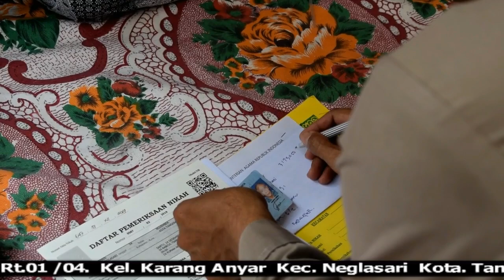GUGUP HADAPIN ONDER BASAH SEMUA MUKA NYA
Mulyana Dengan Ulandari